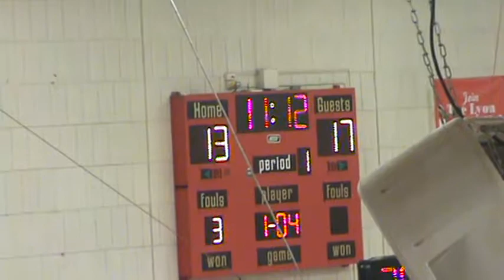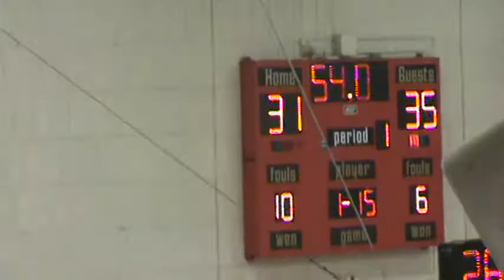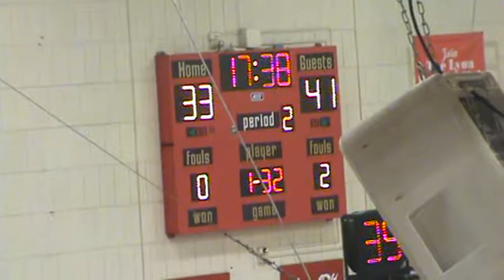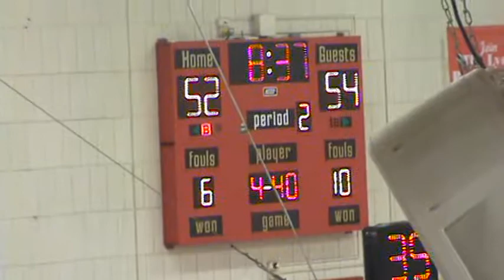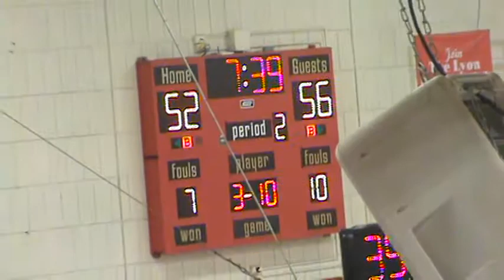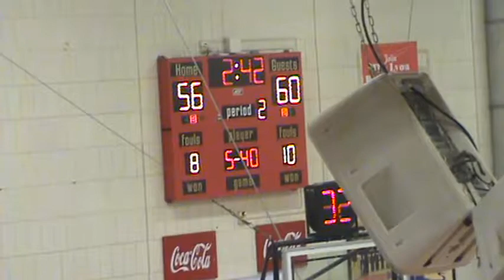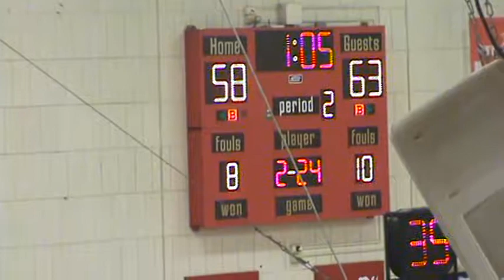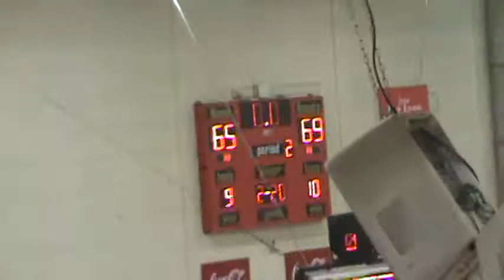MBB Lyon College (65) vs Benedictine Springfield (69) 2/07/15